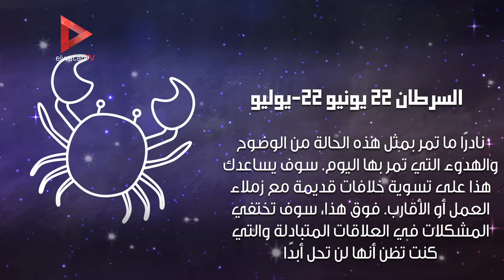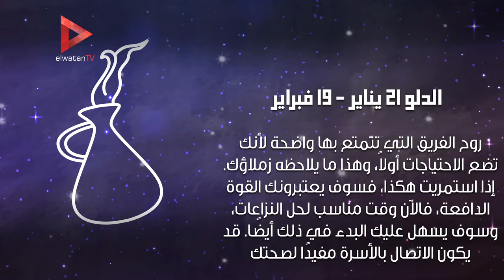برجك اليوم : الدلو ينتصرعلى منافسه ومفاجآت في انتظار العقرب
جريدة الوطن
جريدة يومية مستقلة